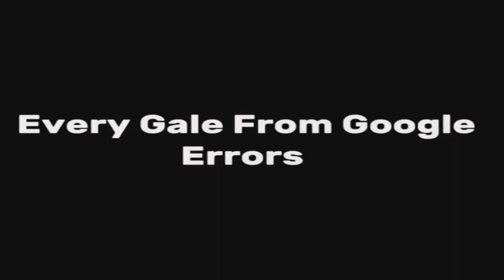My First Sparta Unextended Remix